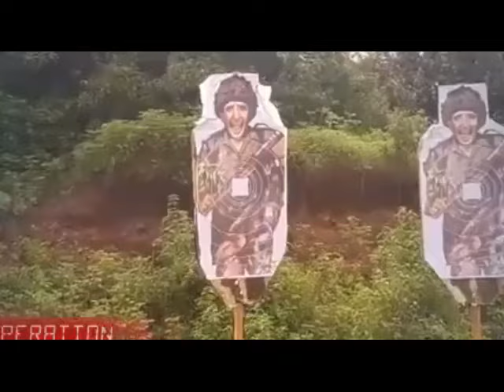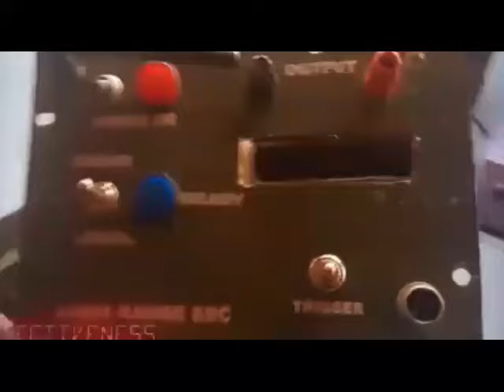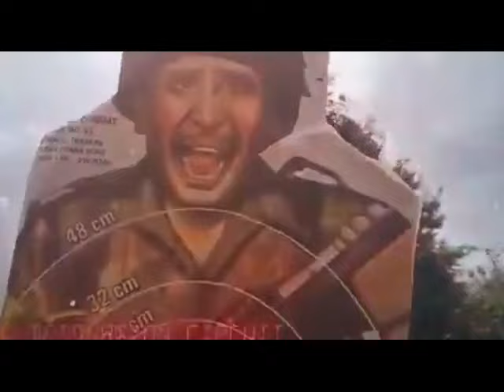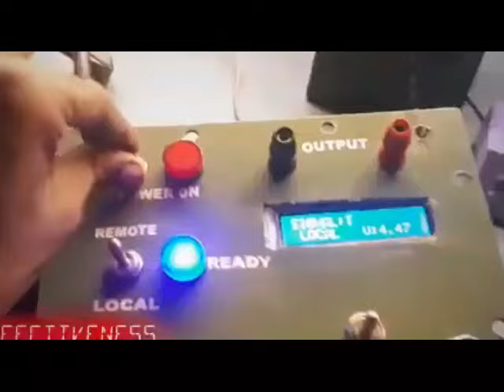ഇന്ത്യ ചൈന യുദ്ധം | ജയം ആര്‍ക്ക് | വിലയിരുത്തി പെന്റഗണ്‍ | India China News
China, on the other hand, would like us to accept the changed situation in the border areas as the “new normal”, move on and resume normal interactions in other domains. Our interlocutors in the Chinese strategic community are suggesting that we strive for a “reset” in bilateral relations.

Is reset a feasible proposition? To begin with, the two sides no longer agree on the paradigm that governed the relationship over the past three decades. Chinese scholars argue that both countries had agreed to delink the development of bilateral relations from the resolution of the boundary question; and that India has broken that compact by linking the broader relationship with progress on the border issue.

There is dissimulation in the Chinese argument. What the Chinese deliberately ignore is that the maintenance of peace and tranquillity was acknowledged by both sides as an “essential prerequisite” and an “important guarantor” for the continued growth of bilateral relations, predicated on adherence to the provisions of several agreements signed since 1993. Many provisions of those agreements have been violated by China.

While the government has refrained from acknowledging it in the public domain, there is little doubt that the status quo along the borders has been seriously disturbed by Chinese encroachments and activities. The disengagement of troops at five “friction points” has involved the creation of “buffer zones”, partly on our side of the LAC, and the denial of access to patrolling points our troops were visiting earlier.

The Chinese have not agreed to disengagement in Depsang and Demchok. In Depsang, the Chinese continue to prevent our border forces from resuming patrolling beyond Y-Junction to five patrolling points. There is a similar denial of access to traditional patrolling routes in Demchok. The LAC has become live and unstable, with enhanced and entrenched deployment of troops and military hardware, along with robust development of border infrastructure by both sides.